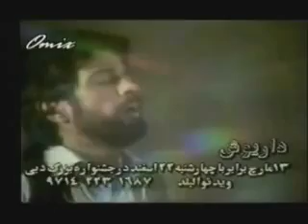asghar_oslo_داریوش _حیدر بابا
تقدیم به همه دوستان همه مبارزان بخصوس  آذربایجانیهای  که در این چند روز مقابل این دیکتاتور و لاشخوراناش وایستاداند و لرزه در اندام این رژیم انداختن